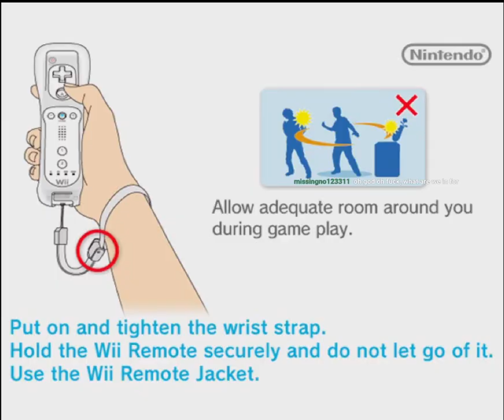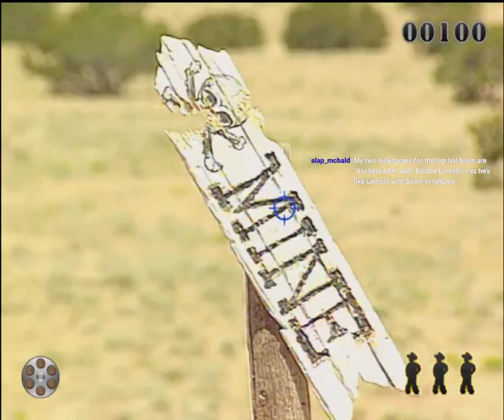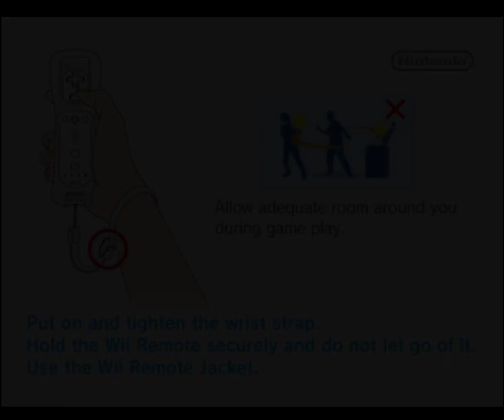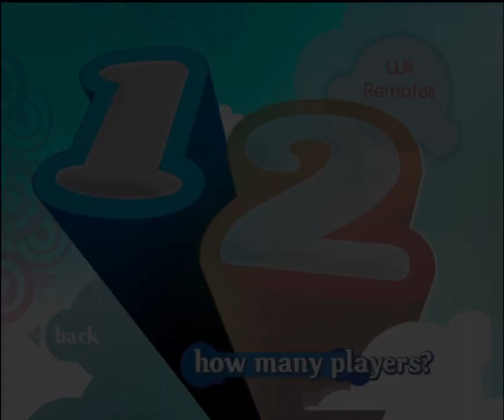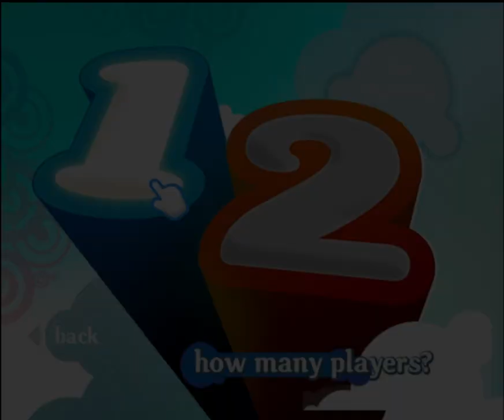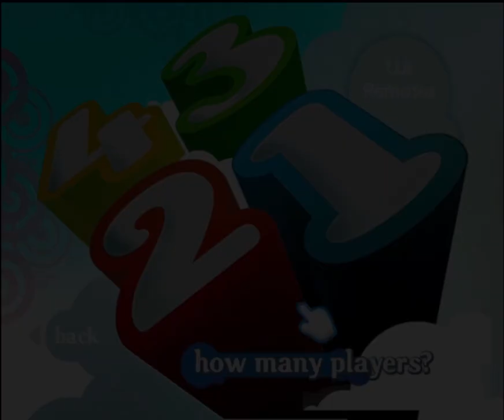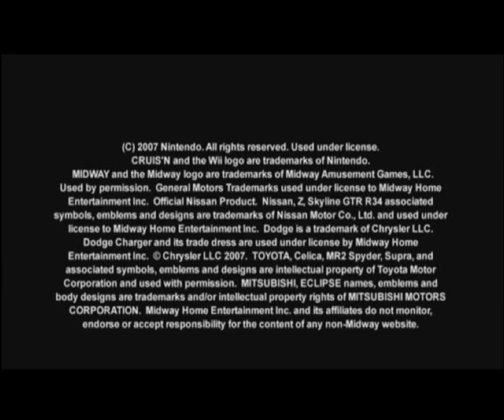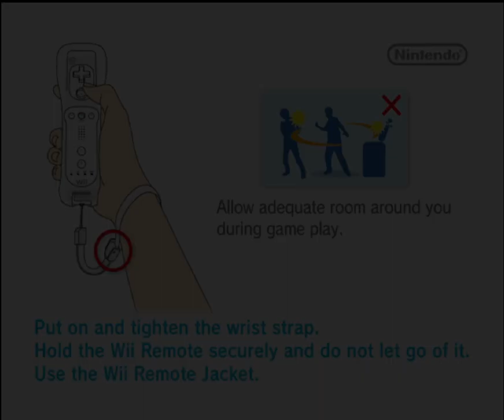(EN/ES) Wii would like to play...in HELL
Timestamps to be added later.